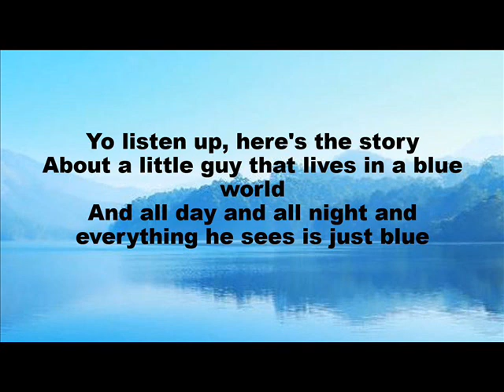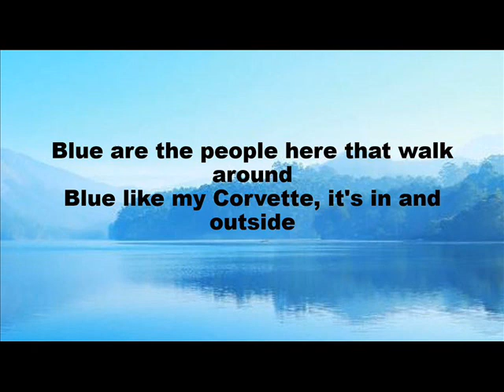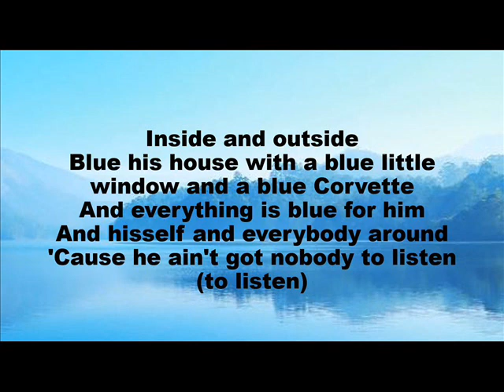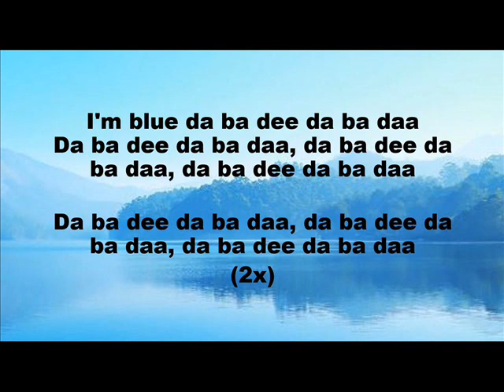Eiffel 65 - Blue (Da Ba Dee) - Lyrics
By/Par : Lyrics plus

Don't forget to put comments and put a like.

N’oubliez pas de mettre des commentaires et de mettre un j'aime.

Here is a video of more lyrics.
Sit back and try to sing and listen to the music.
Don't forget to put a blue thumb (I like)

Voici une vidéo de lyrics plus.
Installez-vous confortablement et essayer de chanter et d'écouter les musiques.Ces vidéos sont des moments d'amusements qui vont vous permettent d'apprendre de nouvelles musiques et de les partager à vos amis et à vos familles.
Dites moi dans les commentaires si vous aimez les vidéos.